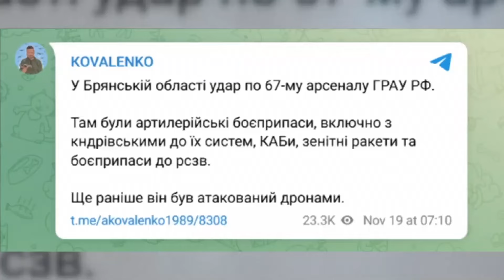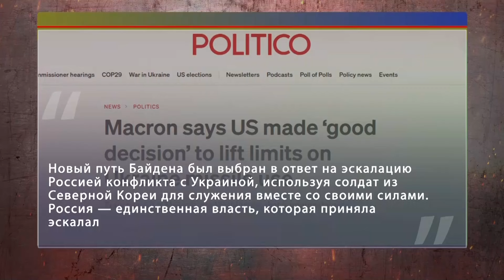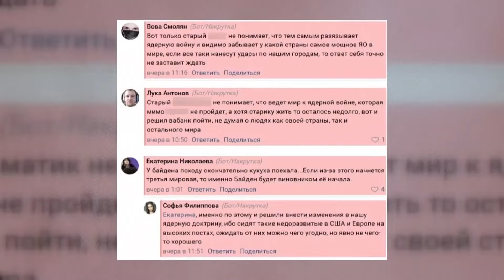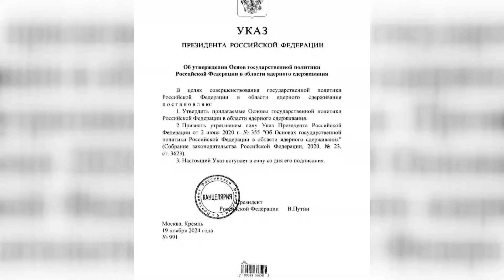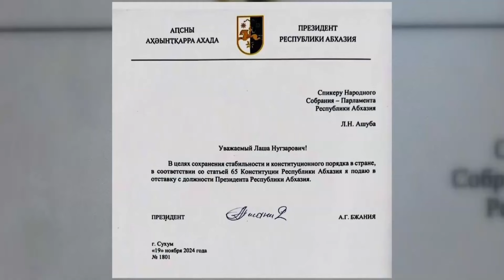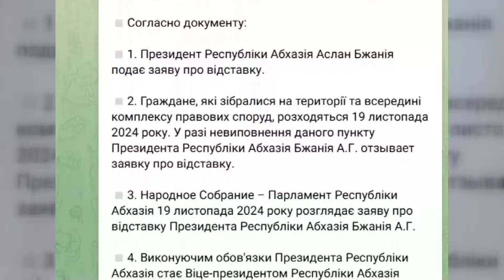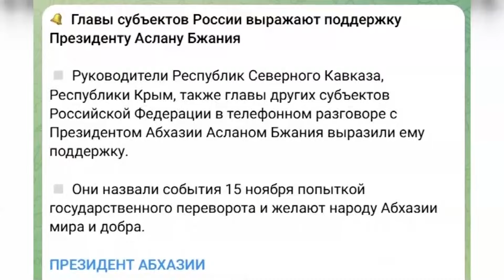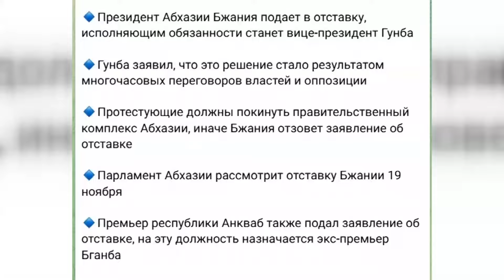⚡️Збувся СТРАШНИЙ КОШМАР Путіна. Брянськ НА ВУХАХ! Росія СТРІМКО ВТРАЧАЄ Абхазію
У підсумках 1000 дня повномасштабної війни Росії проти України ведуча Яна Богославська розповіла про важливі події 19 листопада протягом дня. У Брянській області РФ, у місті Карачаєв, стався вибух на арсеналі, де зберігалися боєприпаси, у тому числі з КНДР, як повідомили в ЦПД. Зокрема, удар здійснено по 67 арсеналу Головного управління міноборони росії, який раніше атакували дрони. Там були артилерійські боєприпаси, включаючи кндровські, до їхніх систем, КАБи, зенітні ракети та боєприпаси до РСЗВ, розповів Андрій Коваленко. ЗМІ повідомляють, що це перший удар ракетою ATACMS по РФ. Докладніше про це та інші резонансні теми дивіться у нашому відео.